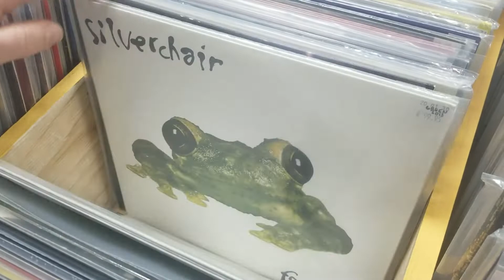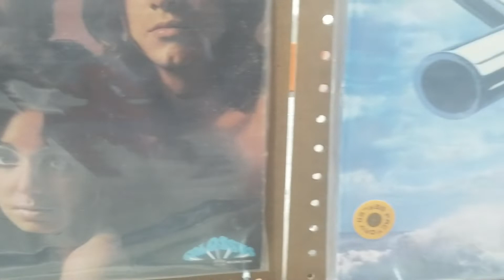Record Collectors Paradise - Vintage New Arrivals Flip Video! - Jan. 31, 2020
Hey what's happenin' vinyl lovers, crate diggers, beat junkies, wax collectors and bin divers! It's that time again! Time for that famous RCP Flip Video! Check out what's new in our new arrivals bin! Don't forget, we have 5 other bins, packed full of goodies, just like this, that are refreshed and restocked with great records daily! You really have to come on down and check it out!